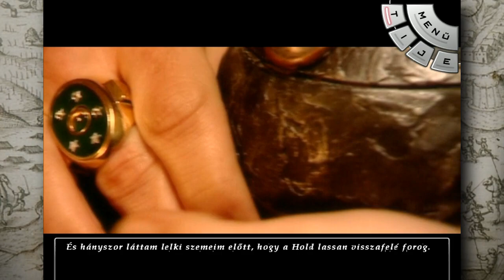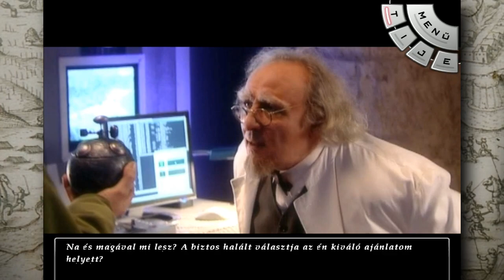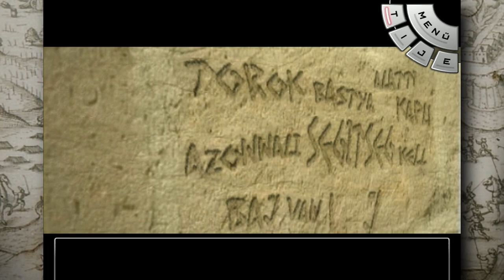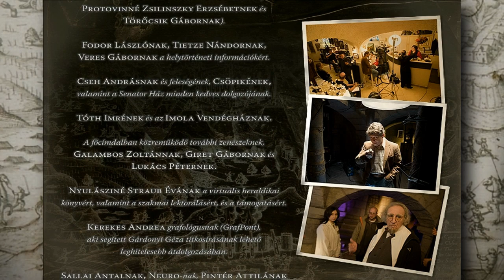Jumurdzsák Gyűrűje (PC) #17 - Az idő ügynökei